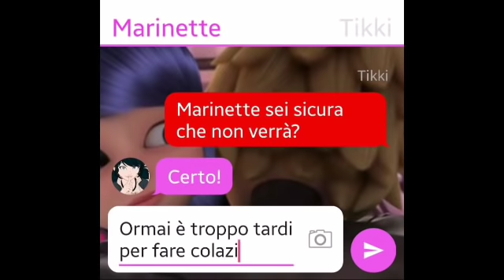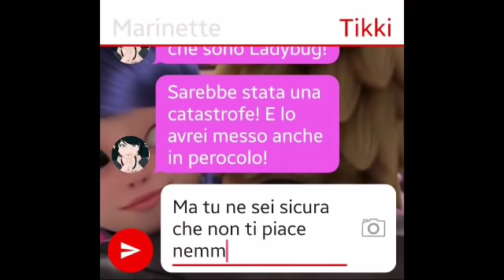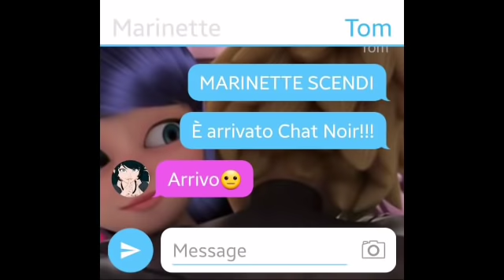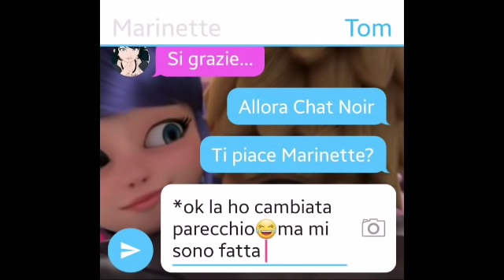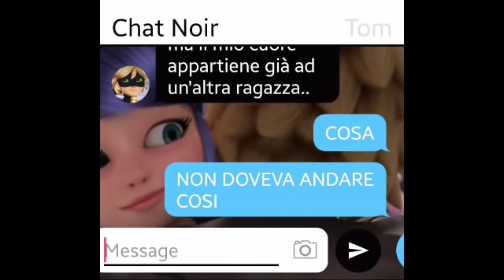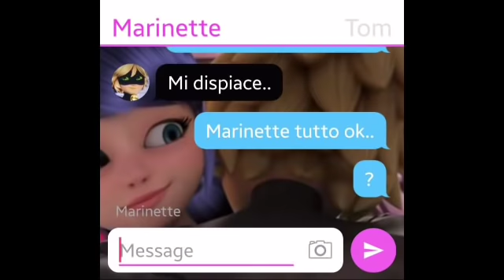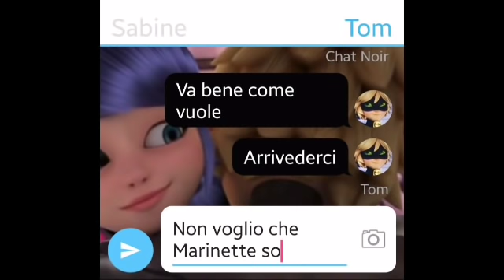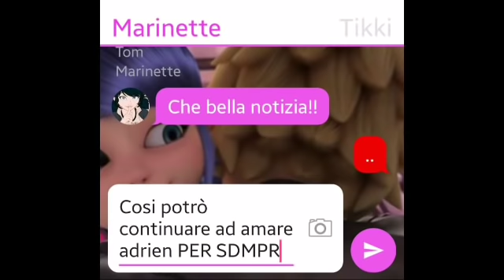|MIRACULOUS| Speciale 1.500 iscritti❤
Ne mancano 2 però ok😂
Cmq grazie❤❤❤grazie grazie grazie❣❤